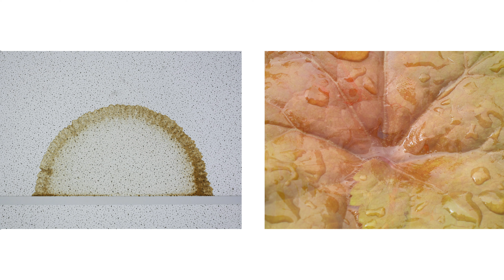EYEBEADS BY WORDS HELD FAST II (a sequel in progress)